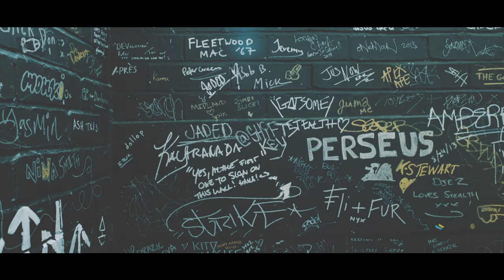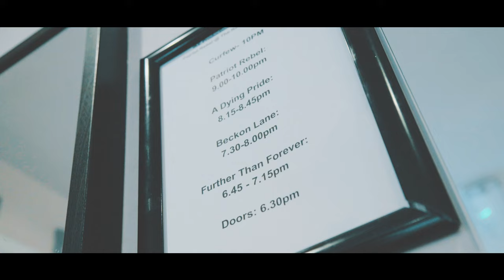Patriot Rebel - Cynics Playground Documentary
Cynics Playground now available through all major online retailers and physical copies available through our Big Cartel page.

Video shot and directed by Tim Everington.
Additional camera work by James Martin.